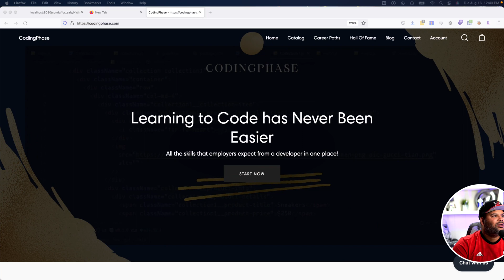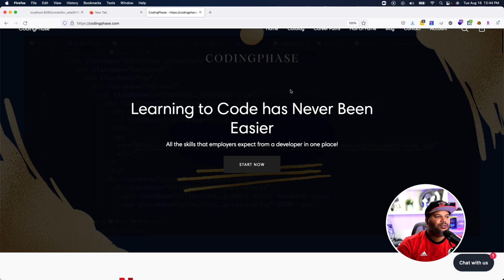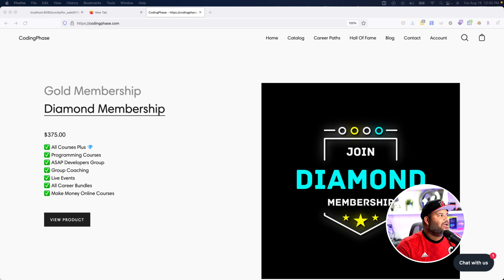The Truth About Developers Negotiating Their Salary That No One Ever Tells You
In this video, I'm going to share the three biggest salary negotiation secrets that nobody ever tells you. Salary negotiations can be daunting, but if you know these secrets, you'll be in a much better position to get the pay and benefits you deserve.
0:00 The Truth about negotiating salary
0:19 Negotiating with No Experience
4:20 Negotiating with 2+ Years of Experience
7:37 How Much You Are really worth as a developer?